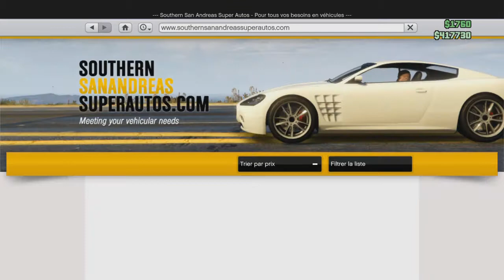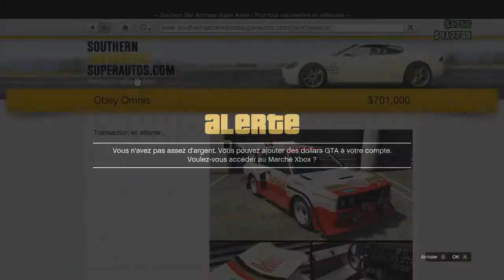GTA V ONLINE 13 NOUVEAUX DLC Casse-Cou Jusqu'au Bout VEHICULES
une nouvelle vidéo sur  GTA V ONLINE 13 NOUVEAUX DLC Casse-Cou Jusqu'au Bout VEHICULES
★DANS LA DESCRIPTION TU TROUVERA TON BONHEUR★
▬▬▬▬▬▬▬▬▬▬▬ஜ۩۞۩ஜ▬▬▬▬▬▬▬▬▬▬▬▬▬  👻nouveau snap  ajoute moi sup3rflo76
▬▬▬▬▬▬▬▬▬▬▬ஜ۩۞۩ஜ▬▬▬▬▬▬▬▬▬▬▬▬▬
▬▬▬▬▬▬▬▬▬▬▬ஜ۩۞۩ஜ▬▬▬▬▬▬▬▬▬▬▬▬▬
mon skype sup3r-flo-officiel
▬▬▬▬▬▬▬▬▬▬▬ஜ۩۞۩ஜ▬▬▬▬▬▬▬▬▬▬▬▬▬
▬▬▬▬▬▬▬▬▬▬▬ஜ۩۞۩ஜ▬▬▬▬▬▬▬▬▬▬▬▬▬
▬▬▬▬▬▬▬▬▬▬▬ஜ۩۞۩ஜ▬▬▬▬▬▬▬▬▬▬▬▬▬